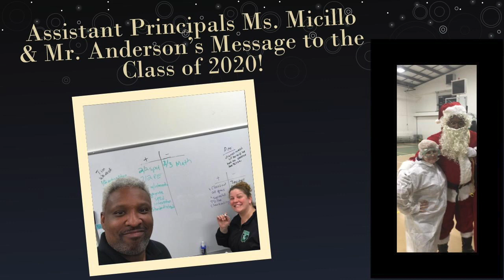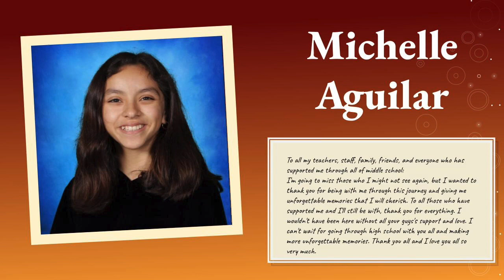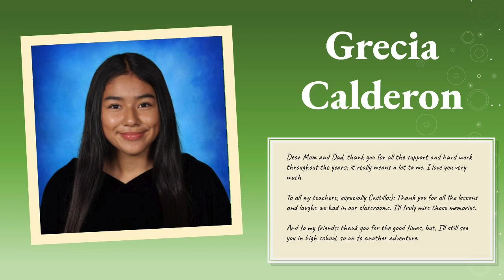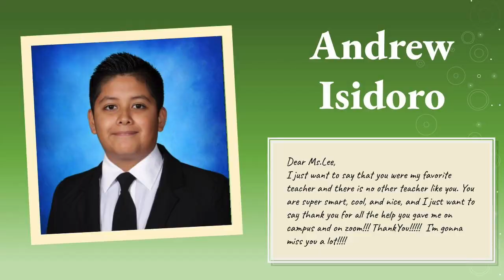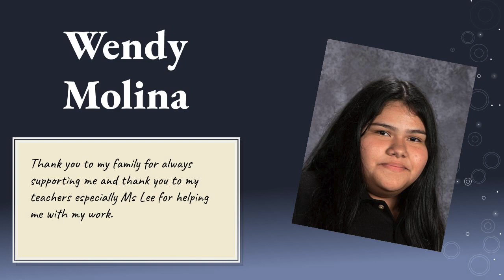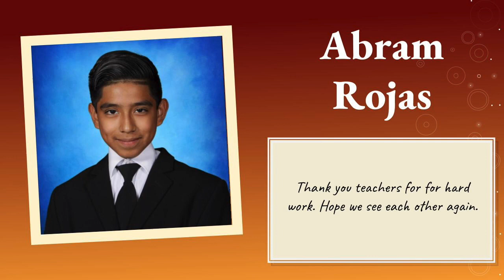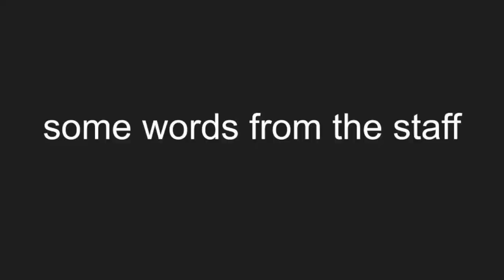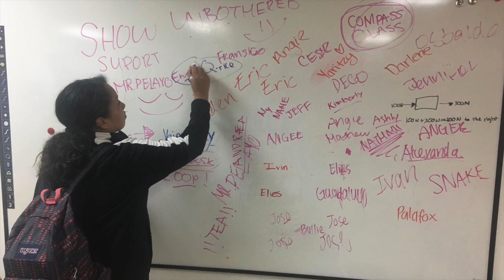Alliance College Ready Middle Academy 12 Culmination Ceremony 2020